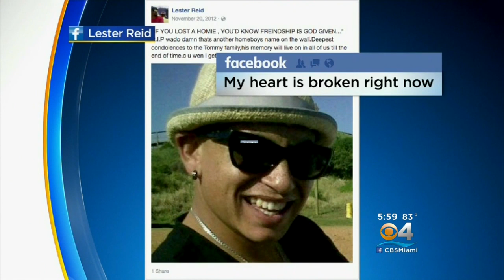Suspect In Deadly Chili's Shooting Captured